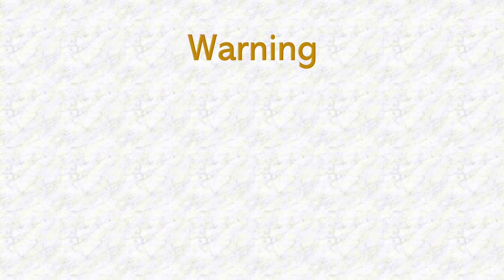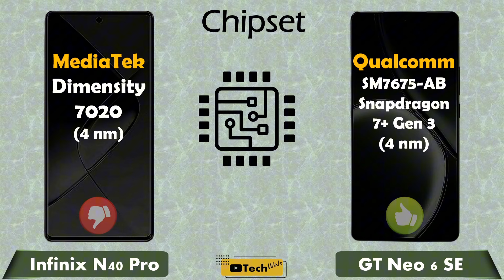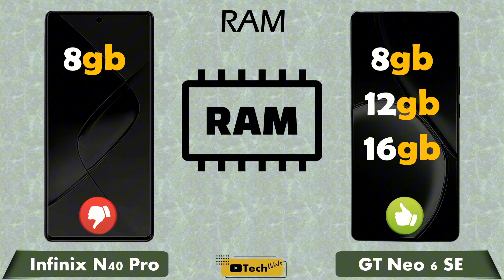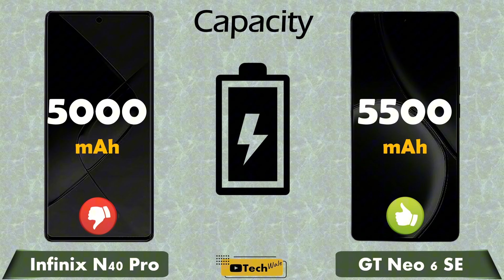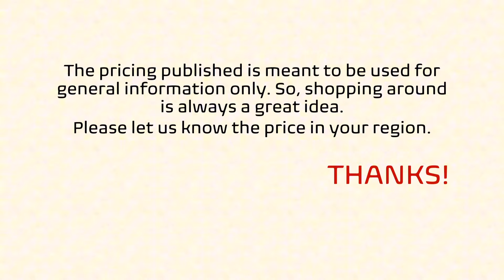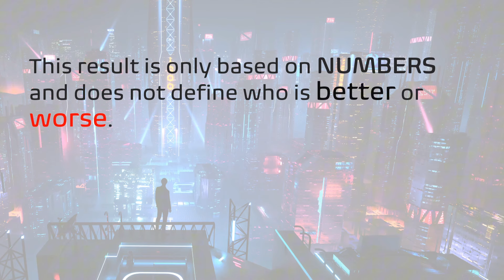Infinix Note 40 Pro vs Realme GT Neo 6 SE || Full Comparison 2024